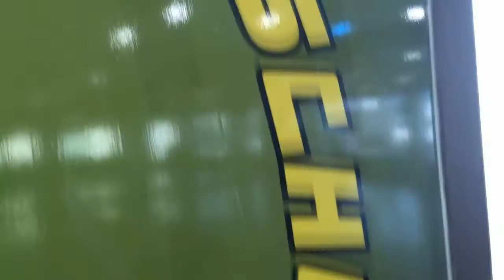런피플 오리지널 강사진 STREET DANCE PROMOTION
천안삼거리 충남 천안댄스학원 넘버원 스트릿댄스 전문 학원입니다
(쌍용동 위치 로데오거리 맞은편 맛나 감자탕 앞 )
성웅 이순신의 도시 아산 런피플 2호점 스트릿댄스 전문 학원입니다
(온양 온천역앞 온천대로 1515 성지빌딩 네파건물 5층)

런피플 초창기의 강사님들이시네요!!
현재의 런피플이 있기까지 많은 강사님들과 함께하며 커왔습니다!!
예전 영상을 보며 현재의 런피플이 많이 발전했구나.. 느끼네요!!
앞으로도 런 런 하여 춤추는 사람들 멋진 팀이 되겠습니다

춤추는 사람들

런피플

구독 버튼 꾹!! 좋아요 그리고 댓글 부탁드립니다.

- 런피플 스트릿댄스 학원 -

- 공연문의및 수강신청 -